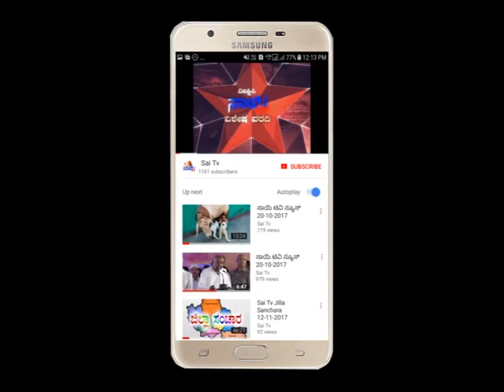Sai Tv News Mandya - 20-10-2020